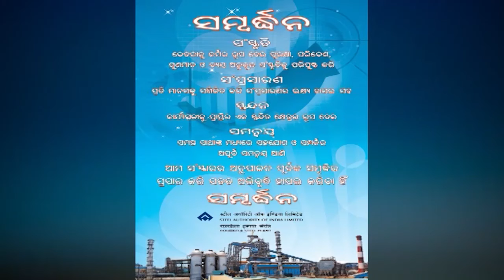ODIA NEWS DT- 26/ 5/ 2019